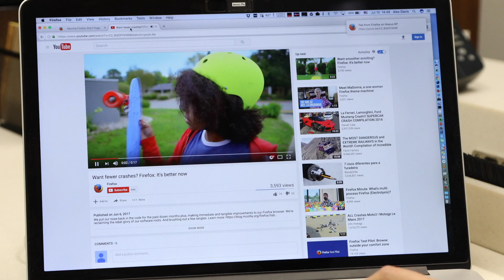Firefox - Send tab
Stop emailing links to yourself! Sierra walks us through the Firefox feature Send Tabs. Send Tabs works instantly - it's the fastest way to share your content between your desktop and mobile devices. And because Firefox values your privacy, everything you send is encrypted from end to end.